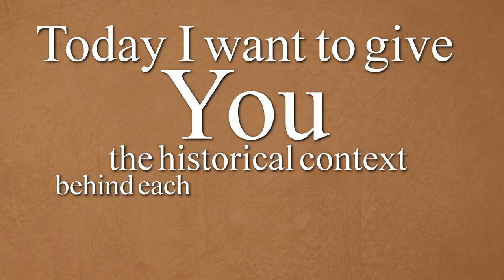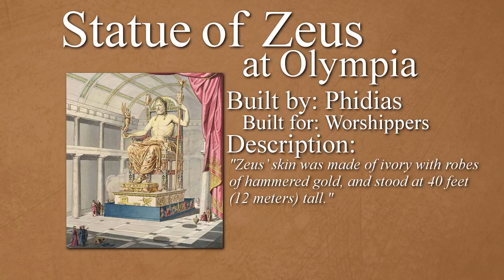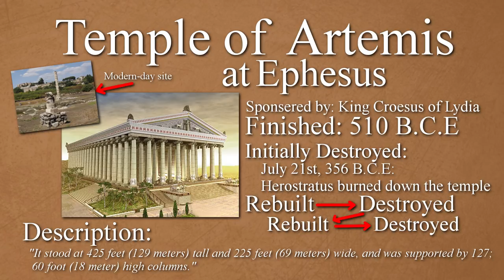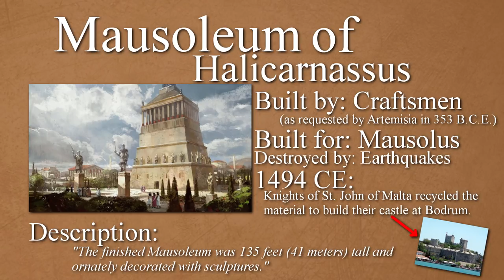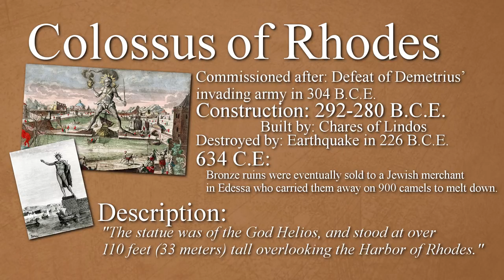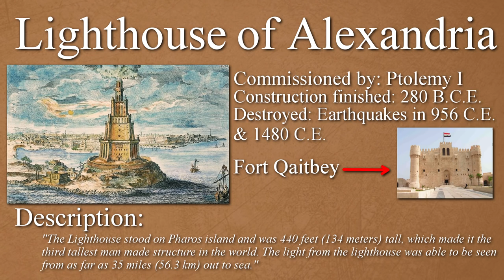The Seven Wonders of the Ancient World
Can you rattle off each of the Seven Wonders of the Ancient World? If not, brace yourself for the knowledge you are about to receive. Today we delve into each of the Seven Wonders of the Ancient World and provide some historical context for each wonder.

I made a few changes to the visual layout of the video after hearing your feedback on past videos. Let me know what you think about the new style in the comment section or on Twitter. Also, let me know if you have any other video ideas or changes you'd like to see in the future.

As the school year comes to a close, I will be able to upload more frequently. I acknowledge that I have said this a lot but I apologize for the inconsistencies and I hope to resurrect some kind of upload schedule for the summer and beyond. Thank you for understanding and I hope to see you in the next chapter!

Thank you all for taking the time to read the description! :)